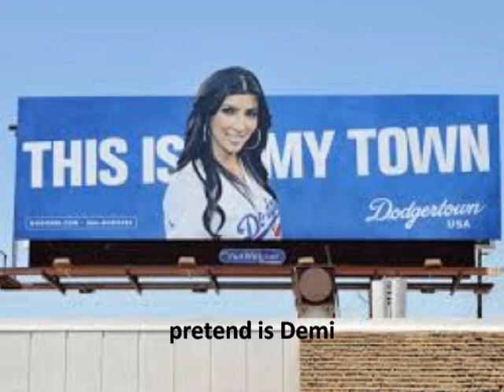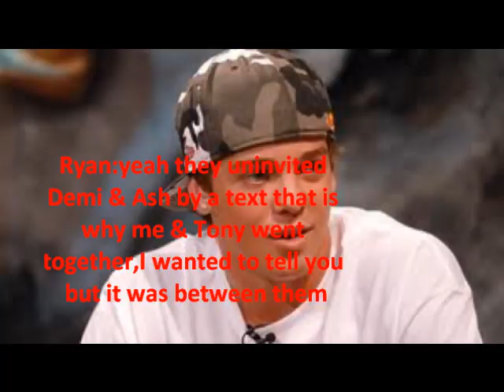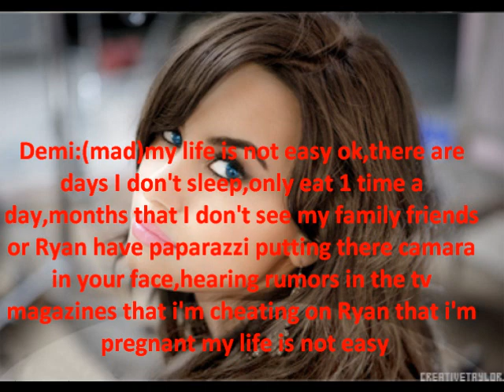Life Of Ryan Episode: 26